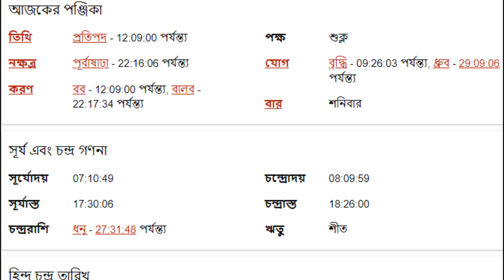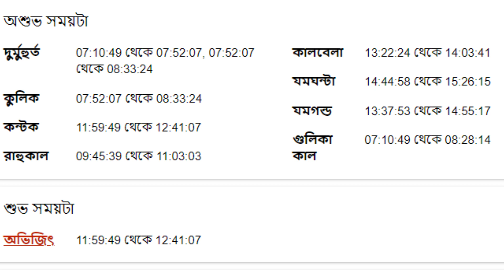২৪শে ডিসেম্বর ২০২২ - মেষ রাশি আজকের রাশিফল - Mesh Rashi 24th December 2022 Ajker Rashifal - Aries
২৪শে ডিসেম্বর ২০২২ - মেষ রাশি আজকের রাশিফল - Mesh Rashi 24th December 2022 Ajker Rashifal - Aries